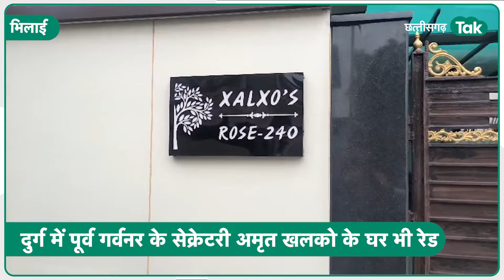CBI ने CGPSC मामले में की छापेमार कार्रवाई, राज्यपाल के पूर्व सचिव अमृत खलको के घर पर भी पड़ी रेड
सीबीआई की टीम ने राजभवन के पूर्व सचिव अमृत खलको के रायपुर के स्‍वर्णभूमि स्थित आवास और भिलाई तालपुरी के घर पर छापा मारा है.राजभवन के पूर्व सचिव के बेटे और बेटियों का भी छत्‍तीसगढ़ राज्य सेवा भर्ती परीक्षा 2021 में चयन हुआ था.इसके अलावा सीबीआई ने राजेंद्र कौशिक के भिलाई सेक्टर 2 स्थित आवास घर पर भी छापा मारा है.राजेंद्र का भी सेलेक्शन CGPSC एग्जाम में हुआ था.